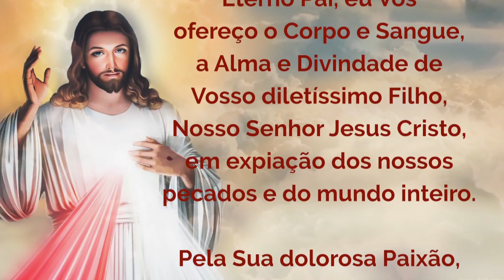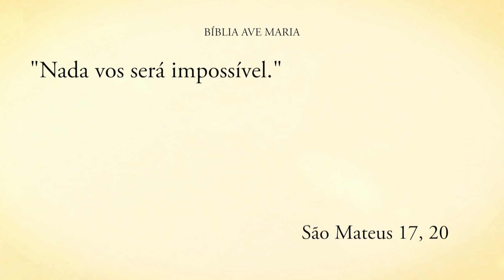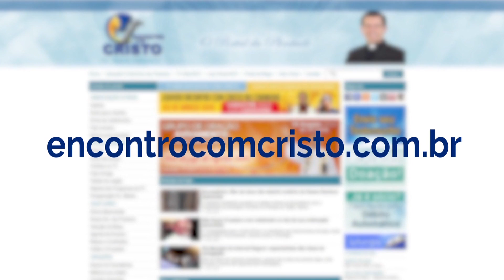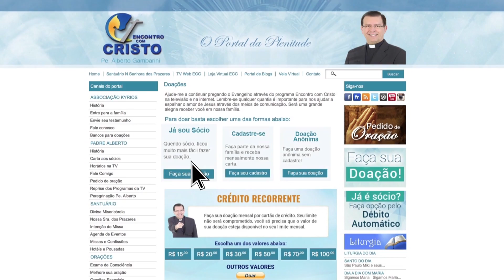Programa Encontro com Cristo: Com Jesus tudo é possível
Programa Encontro com Cristo exibido dia 06 de setembro de 2019